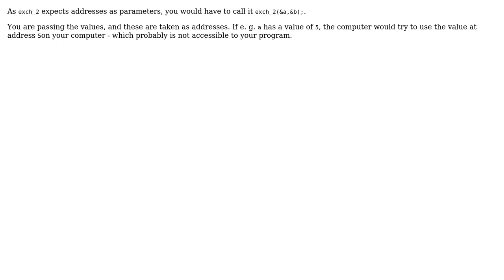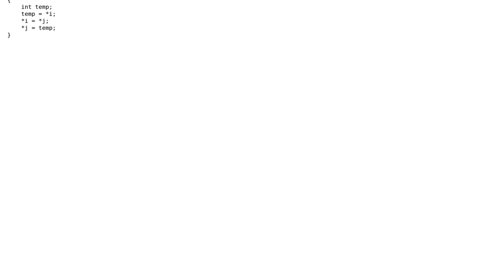Why am I getting this error during run-time? (2 Solutions!!)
Why am I getting this error during run-time?

With thanks & praise to God, and with thanks to the many people who have made this project possible! | Content (except music & images) licensed under CC BY-SA | Music | Images & others | With thanks to user Utsav Chatterjee user stev user FrankPl and the Stack Exchange Network Trademarks are property of their respective owners. You are responsible for your own actions.